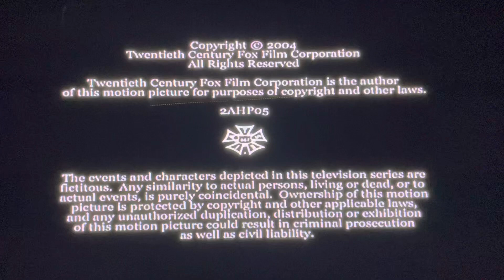“Oh That Gus!” Inc./Original Film/20th Century Fox Television (2004)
From the final season of Tru Calling.